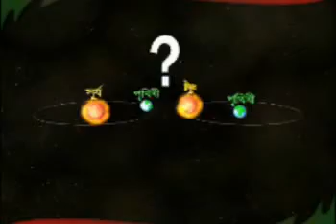Title Animation Collections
It is a collection of title animations i have created earlier.